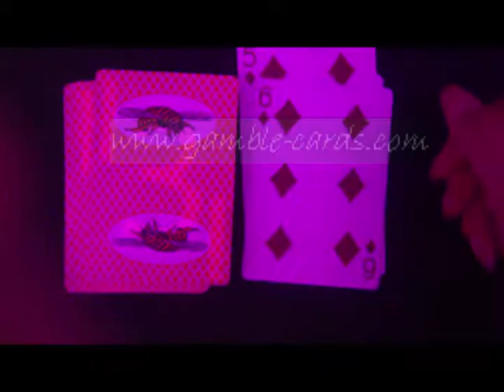POKER-PLAYING-CARDS--Bee with picture-Red--Marked-cards.avi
Bee marked cards, back with bee picture. including red and blue.